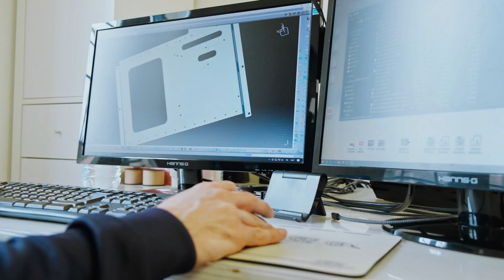Wave Italy: 100% Made in Italy quality craftmanship and engineering.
High quality craftmanship, 100% Made in Italy.

A passion driven team of professionals.

Curated and precise approach in all phases of simulator development: hardware, software, design, mechanics, motion, quality control and safety.

Just a few words to define what we do, but a solid foundation supporting all that we are.